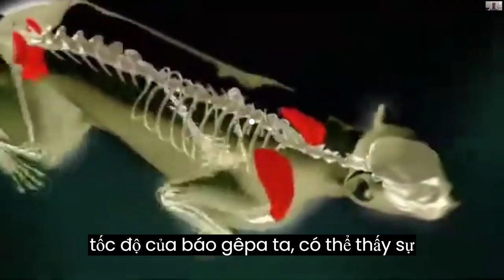7 phút mô tả chân thực nhất các pha săn mồi của Linh Cẩu, Báo GêPa, Sư Tử trên Thảo Nguyên Châu Phi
@Look at me and show you the world of animals! Like subscription supports the following
@Hi, everyone. This is an animal world enthusiast.
@Chào mọi người đây là người yêu thế giới động vật
@Hãy nhìn tôi và tôi sẽ đưa bạn hiểu về thế giới động vật!